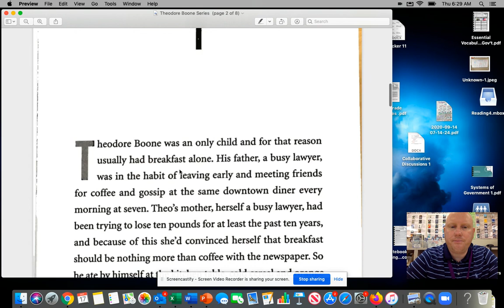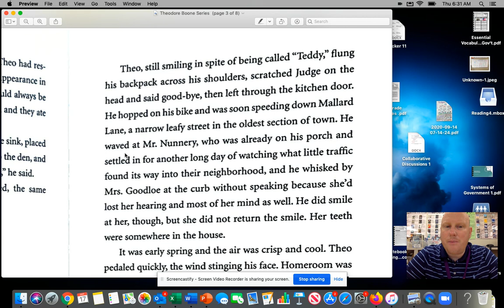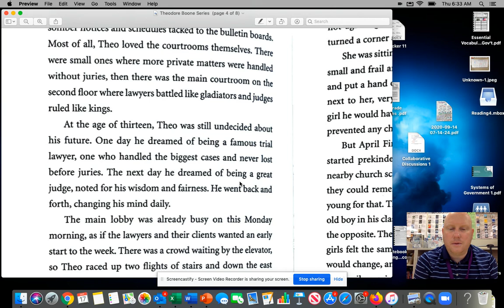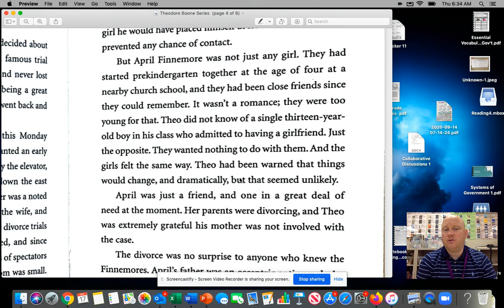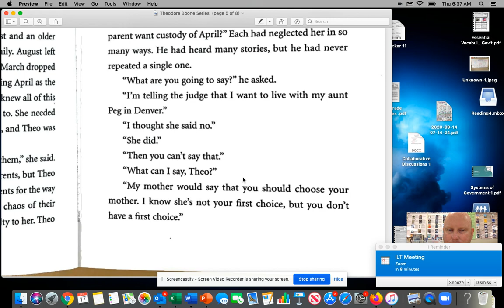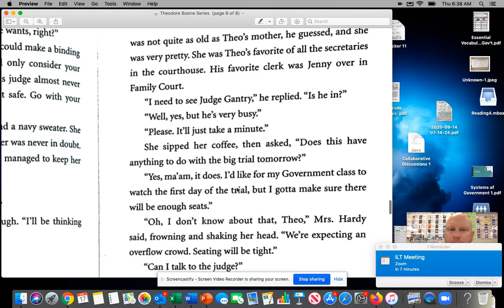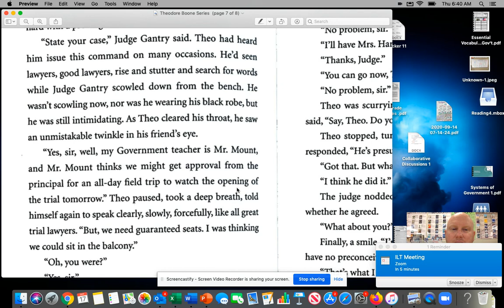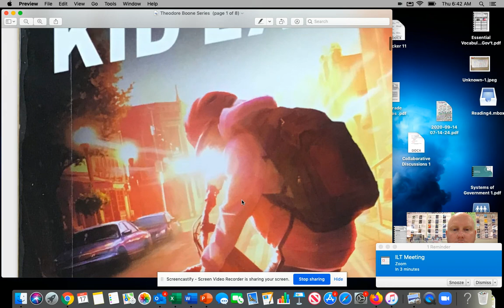Theodore Boone Series